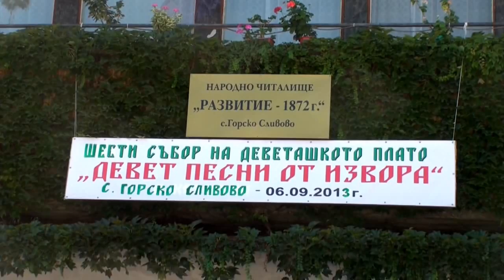The Fair of Devetaki Plateau